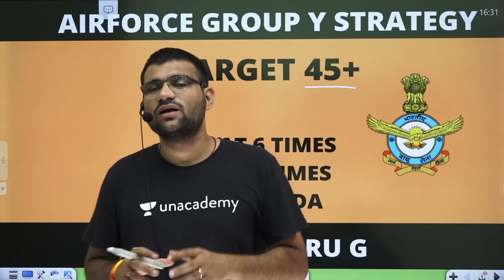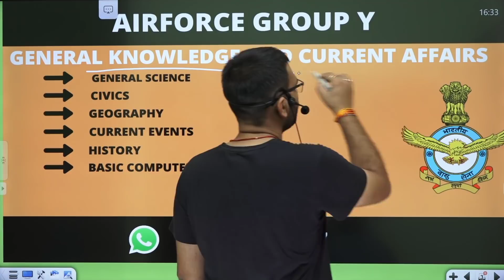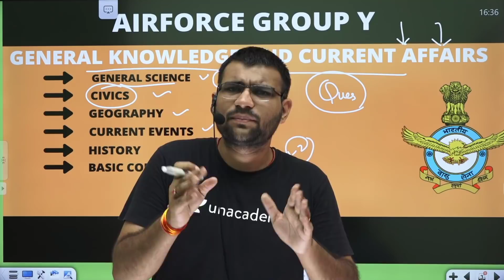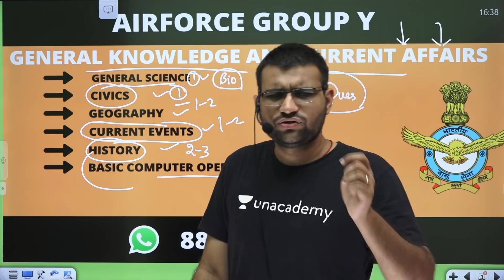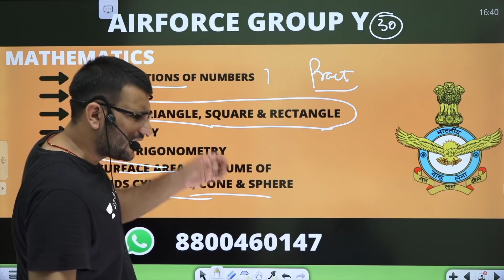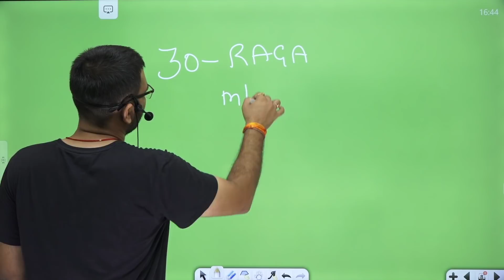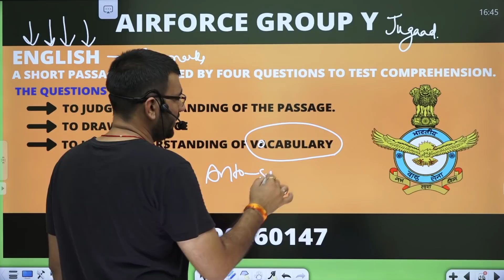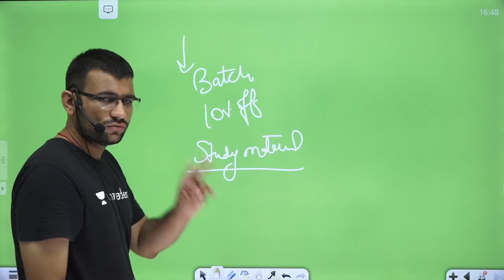AIRFORCE X & Y GROUP EXAM 60 DAYS STRATEGY || INDIAN AIRFORCE Y GROUP EXAM DATE || DEFENCE GURU G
AIRFORCE
CDSE-4500
AFCAT-4500
CAPF AC-4500